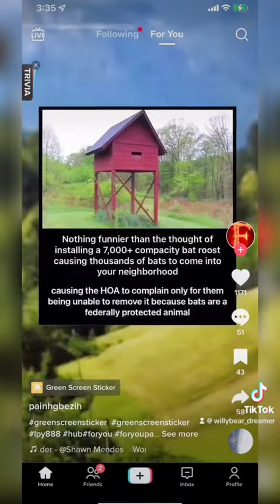May 25, 2023